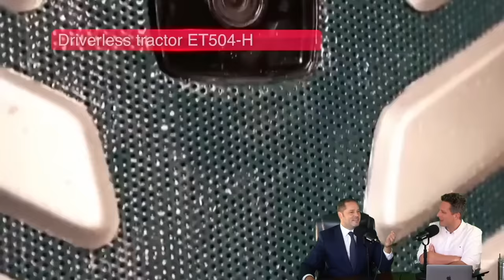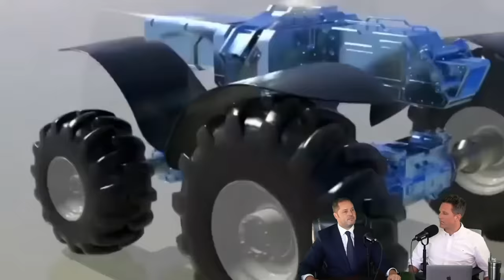Hilarious Chinese Tech Fail!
New 'state of the art' tractors from the tech juggernaut China are laughable at best!